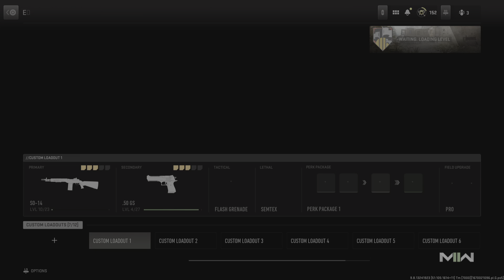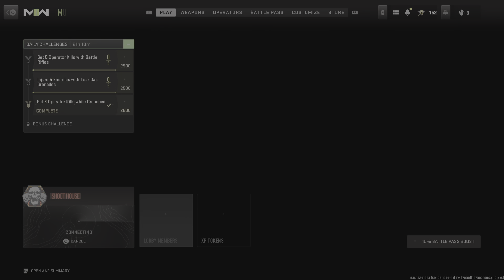Call of Duty: Modern Warfare II_20221203024950